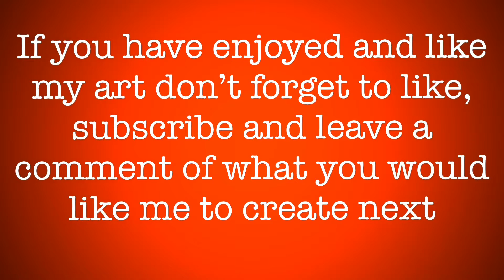Desert sunset speed painting